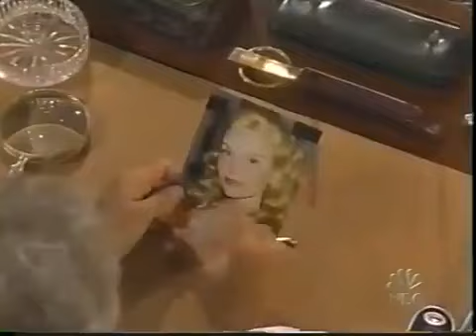Passions Episode #1323 9/27/04